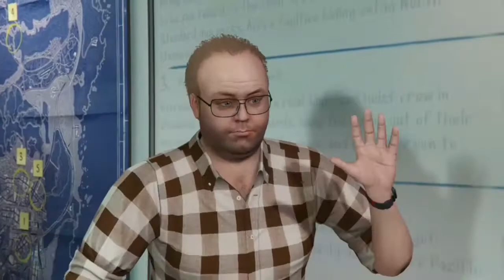have the most fun in gta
sorry bad edit